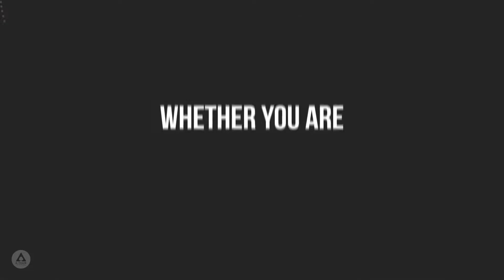Get your Corporate Video with A Team Productions corporatevideo ateam dubai #2020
Video content lets you condense complex ideas in seconds and brings a new light on analytics showing you the story behind each view.

we make things different. All of our videos are tailored to the marketing objectives and communication needs of our clients, and we focus on bringing the best quality so our clients can stand out from their competitors.

Liked the vid? Need a similar one for your business?